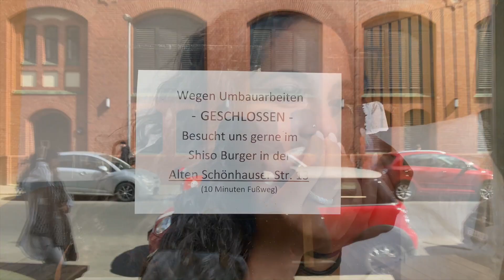Warum DU manchmal auf alles scheißen solltest feat. comeback in Berlin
ich hoffe es hat dir gefallen. Bussi und bis zum nächsten mal

Josseys insta: jossy.eln